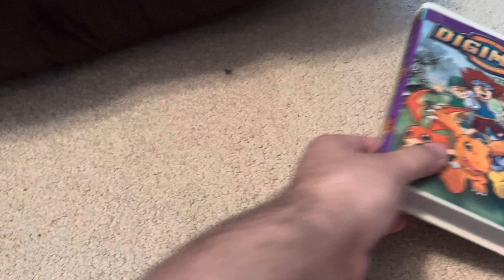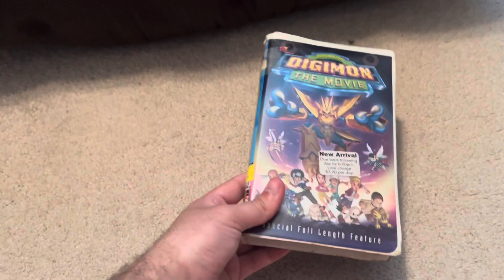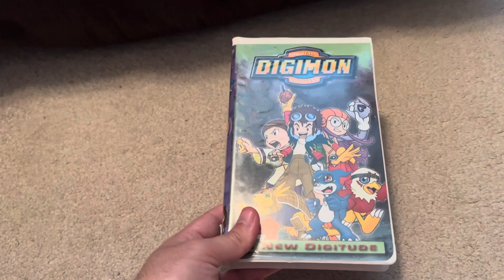Digimon, VHS Collection